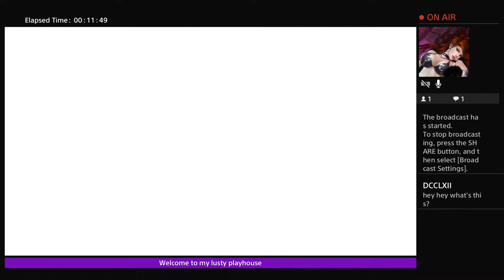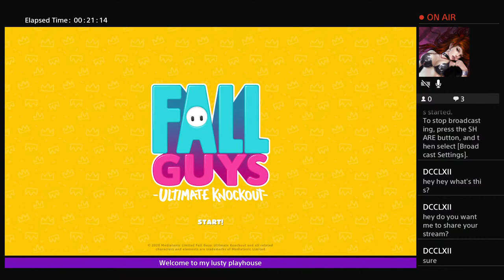Succubus dreams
Fall guys